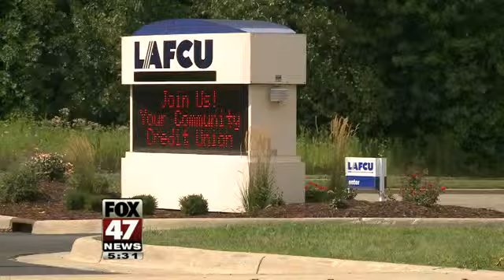Michigan Has Nation's Best Auto Loan Rates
Michigan has the lowest rate in the nation, and this time, it's good news. It's cheaper to get a car loan in Michigan than any other state. Brian Johnson tells us why.